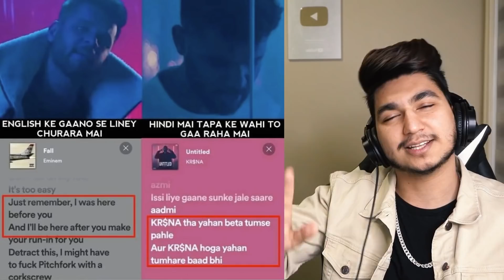THIS WEEK WAS FULL OF KALAMKAAR VS BANTAI RECORDS MEMES